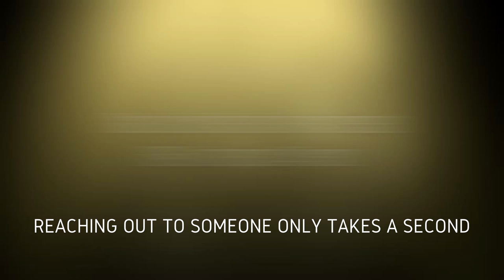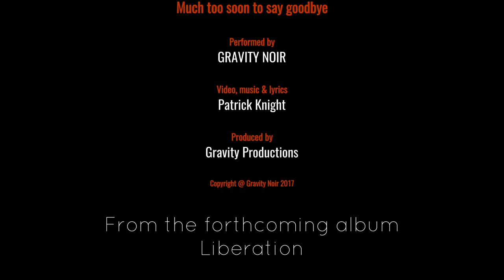Gravity Noir - Much too soon to say goodbye (Official Video) あまりにも早く別れを告げる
Much Too Soon To Say Goodbye - Gravity Noir   ISAN 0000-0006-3A81-0000-Q-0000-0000-X

If you feel the need to talk to someone after watching this video, please to call one of the many helplines in your country. Someone is waiting to answer your call, listen to your story and they will help you 24/7.

About this song and Mental Health Awareness:

This ballad stands out from their usual repertoire. A track with a classical sound and very moving & emotional lyrics. With this single they want to reach out to those who have, are or will struggle with any kind of depression that in a worst kind of scenario leads to attempt suicide. Not an easy subject to talk about, and certainly not to sing about. But Gravity Noir managed to give the track that special kind of attention. Making you want to listen to it over and over again. Accessible to all and with the need of a moment of comfort. Using their typical electronic sounds and using vocalized effects on the voice, it does sound magical not weird at all, making it a beautiful classical ballad.